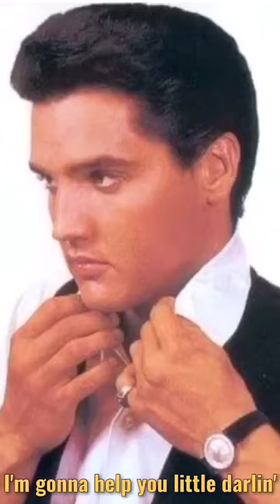Dirty, Dirty Feeling. Elvis Presley with lyrics